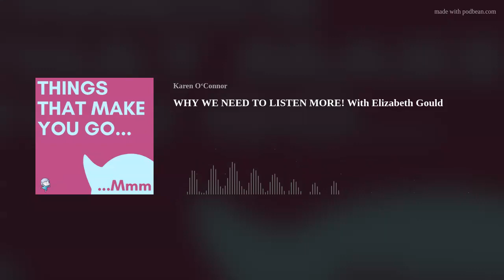WHY WE NEED TO LISTEN MORE! With Elizabeth Gould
Tune in to listen to this brand new episode where Elizabeth Gould and I discuss our culture and the power in listening. This fun and fascinating conversation offers a perspective on the importance of letting people to be heard.